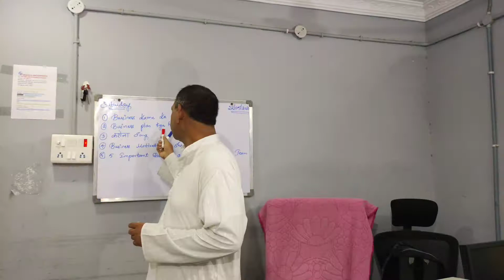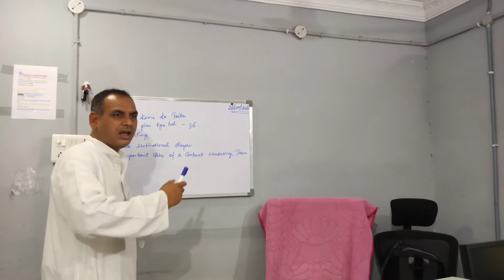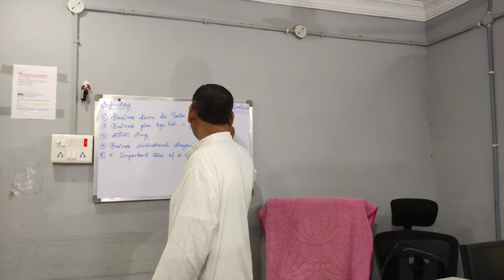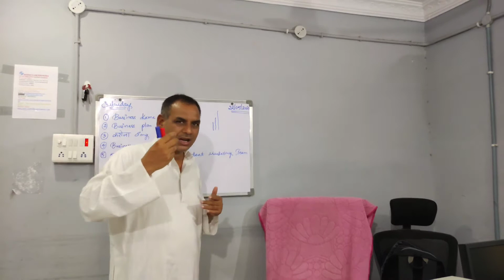Business Plan Kya Hai ? | IMC | RTC | Vestige | Glaze | Sandhya Enterprises | Mithilesh Chaudhary